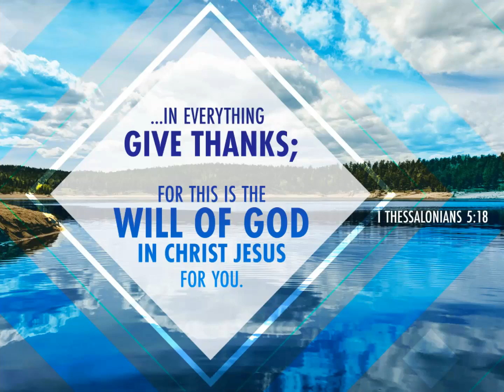11/22/20 In Everything Gives Thanks